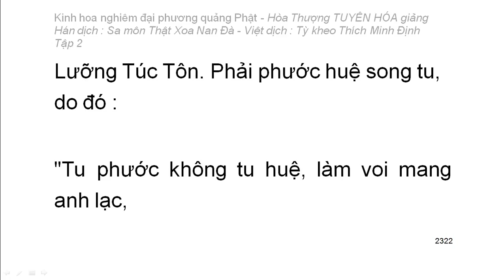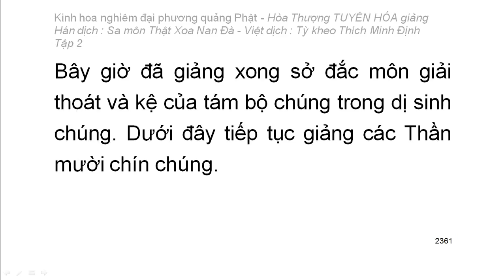Kinh hoa nghiêm - hoà thượng Tuyên Hoá giảng giải - Tập 2/25 (tiếp theo)